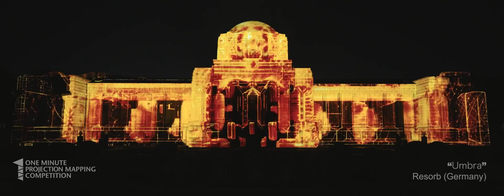Tokyo Tokyo PRIZE: "Umbra" by Resorb (Germany)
1minute Projection Mapping Competition in TOKYO 2023
ファイナリスト作品
─ Concept─
Dark entities come out of the shadows, seeking to plunge the world into darkness and chaos. In our story, there is a little girl who combats the darkness by harnessing her ability to create powerful bonds using her intuition and mystical wisdom. With each connection of light, which can be found in all beings, together, we can create a force that can drive out any darkness.

We want to tell a simple story that has many interpretations. One can be of the value of connection and how if we band together in positivity and love, we can overcome anything. With the use of AI and a composed soundtrack, we want to remind people of the wisdom in connection, that we are stronger together.

闇の存在が影から出てきて、世界を闇と混沌に陥れようとする。直感と神秘的な知恵を使い強力な絆を生み出す能力で、闇と闘う少女が登場する物語。あらゆる存在にある光のつながりがひとつになれば、どんな闇をも追い払う力を生み出すことができる。

私たちが伝えたいのは、さまざまな解釈ができるシンプルな物語。ひとつは、つながりの大切さ。前向きさと愛で団結すれば、どんなことにも打ち勝つことができる。AIと作曲したサウンドトラックを採用し、私たちはつながりの大切さ人々に思い起こさせたい。

─Profile─
John is a Motion Graphics Artists based in Berlin, Germany, who specializes in Projection Mapping. He often works within the RESORB Collective based in Berlin.
Kourtney Lara Ross is a Berlin- based Musician and Composer who has a degree from the Berklee College of Music in Modern Composition.

John
ドイツ・ベルリンを拠点に活動するプロジェクションマッピングを専門とするモーショングラフィックアーティスト。
多くはベルリンを拠点とすRURESORB Collectiveで活動をしている。
Kourtney Lara Ross
ベルリンを拠点に活動するミュージシャンで、バークリー音楽大学で現代作曲の学位を取得。